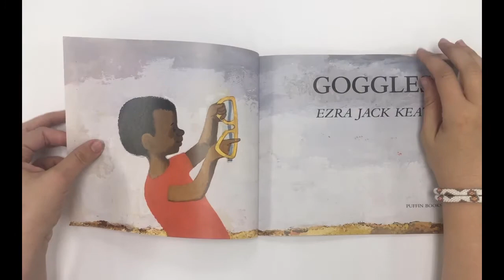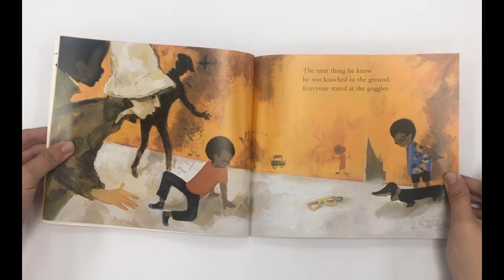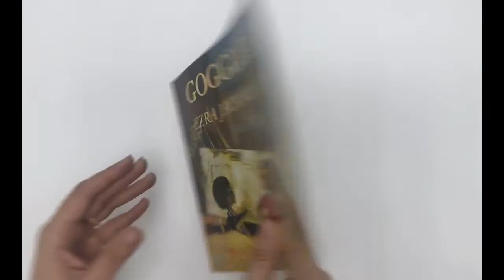Goggles! by Ezra Jack Keats | Read Aloud for Kids